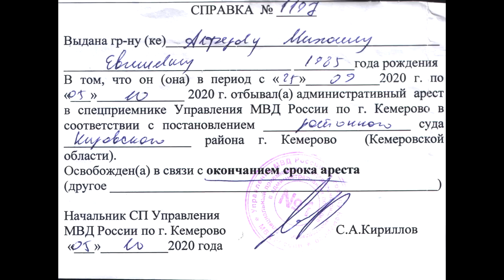Михаил Алфёров освобожден и вернулся в Русский мир на 32 буквы